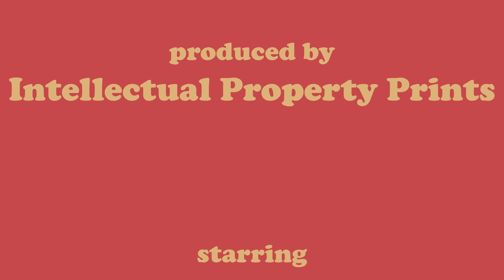Bob Dob making a screenprint named "Blood Orange" + INTERVIEW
"Blood Orange" by Bob Dob will be available on May 19th @ The Venice Art Walk...

This footage shows Bob Dob working in his studio on the "Blood Orange" screenprint that was later produced by Ryan McIntosh, master printer at Intellectual Property Prints, in downtown Los Angeles.